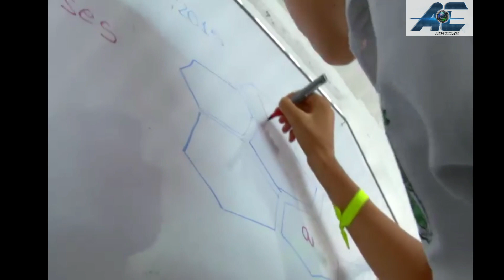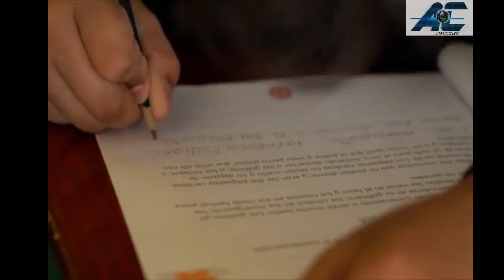LAS CAUSAS DE LA DESERCIÓN ESCOLAR EN COLOMBIA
VÍA: ACTUALIDAD NOTICIAS DE LA FRONTERA